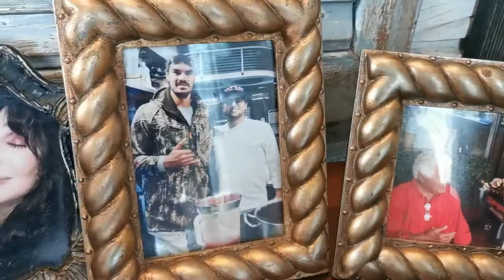My Giapo Experience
Wander with me into the wonderful world of Giapo Ice Cream in Auckland, New Zealand. It's where you go to indulge your sweet tooth in a world sprinkled with sugar and pure imagination. Expect absolute art, deliciousness, and brain freeze. If you're in Auckland or visiting later, you have to visit and make sure you have their hokey pokey flavor. It's to die for.